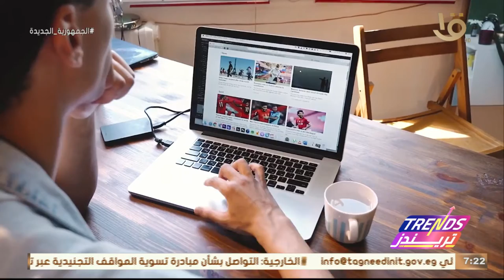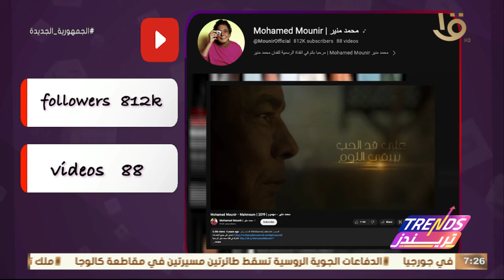تريندز | تعالى نشوف الكينج "محمد منير" بيعمل ايه على السوشيال ميديا